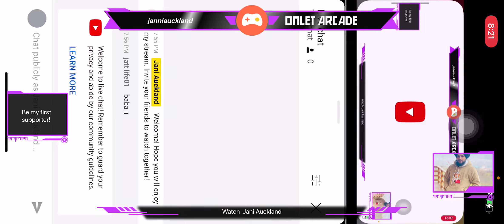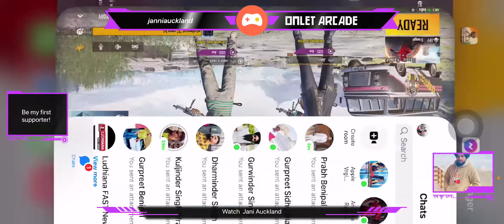Jatta pubg janni pubglive pubglover gaming omletarcade youtubeshorts auckland